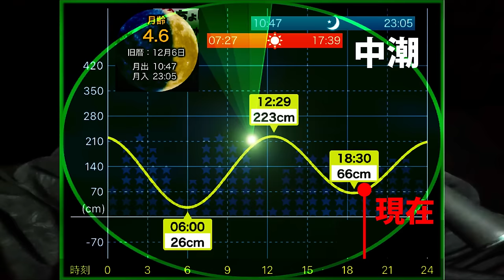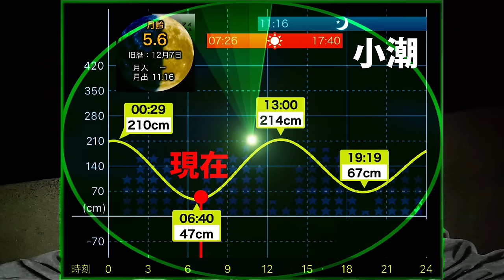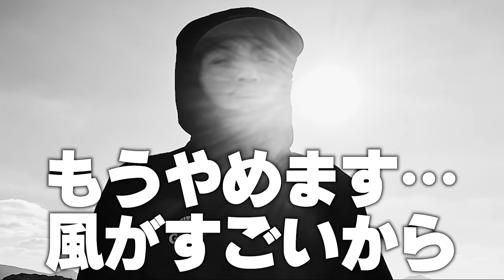【エギング】異常な量のイカスミ…真っ黒に染まった堤防でエギングしてみた！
今回の動画はマー君ソロでのエギング釣行です！冬の海はアオリイカの活性が低くなり釣果もなかなか出ないんだけど…真冬に異常な墨跡がある穴場ポイントを発見！ポイントを絞って釣りを開始するマー君だが、釣果はいかに？？